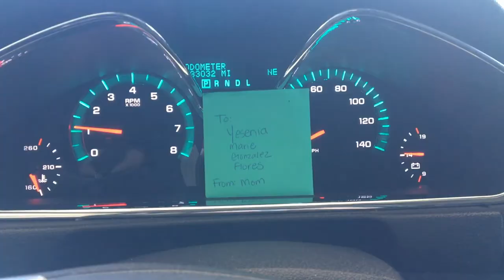1 second everyday Yesenia Flores